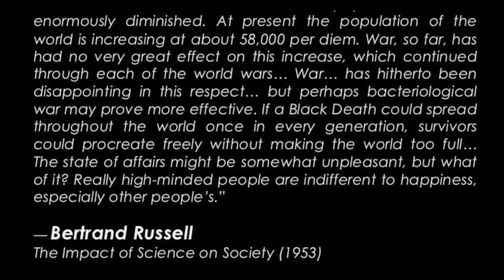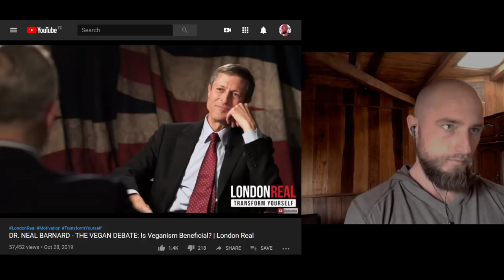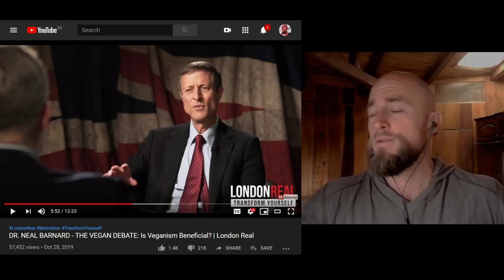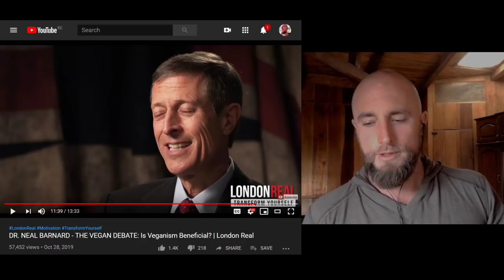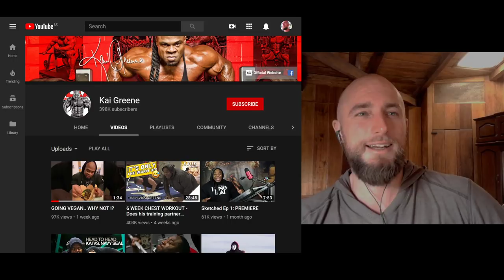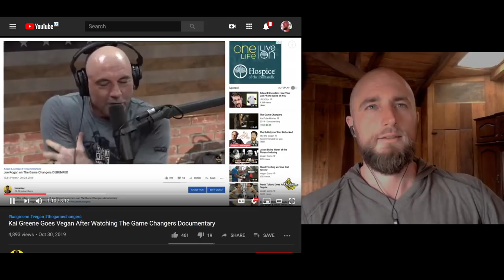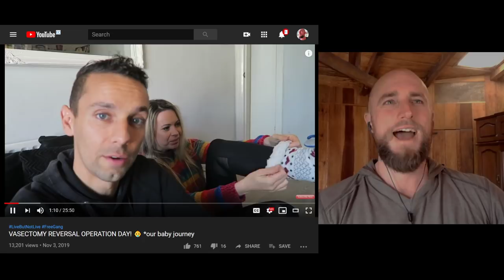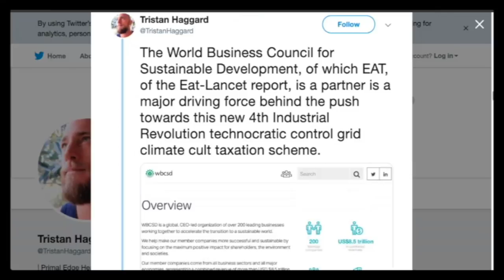Dr. Neal Barnard self destructs, says Meat is worse than Alcohol | Kai Greene sells Vegan lies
Dr. Neal Barnard makes a fool of himself with the politely skeptical host of London Real with absurd claims and nonsensical vegan rhetoric that expose his lack of sincerity. Kai Greene, top bodybuilder and huge fan of grapefruit, sells the plantbased dream.